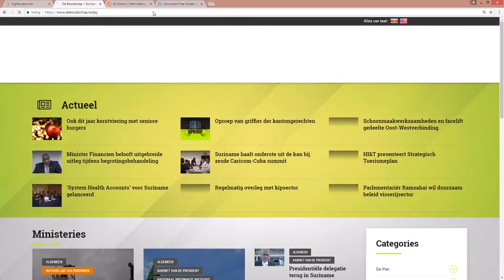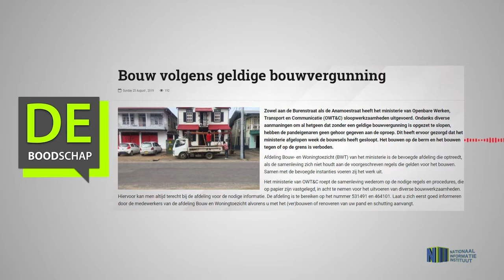Bouw volgens geldige bouwvergunning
Hier de link van het bericht: "Bouw volgens geldige bouwvergunning"